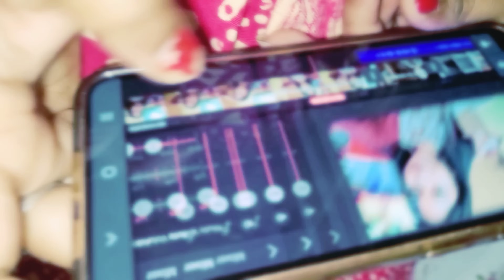বিষয় টা মজা করলেও,আমারও কিন্তূ প্রথম প্রথম এরকম ঝিমঝিম লাগতো!ওষুধ কিনতে গিয়ে মনটা আবার খারাপ হলো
Video title:- বর্ষার বিষয় টা মজা করলেও,আমারও কিন্তূ প্রথম প্রথম এরকম ঝিমঝিম লাগতো!ওষুধ কিনতে গিয়ে মনটা আবার খারাপ হলো!

Please Join Us On Facebook & Instagram